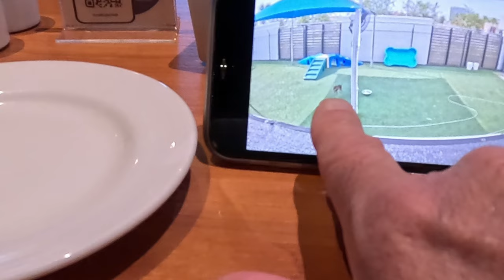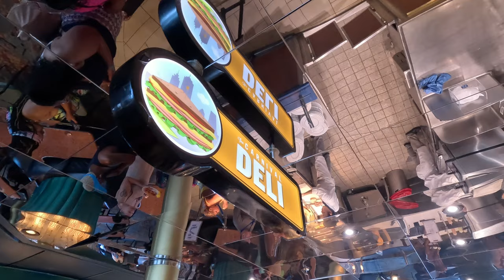Carnival Paradise Day-2 Sea Day! | Sea Day Brunch! | Carnival Deli & Pizza Pirate! | Formal Night!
Join us on the Carnival Paradise for our first Sea Day aboard ship! The Paradise is @Carnival 's 2nd oldest ship in the fleet, but less than a year out of drydock!  We will show you Sea Day brunch in the main dining room, sights and sounds from on deck, latte's and a coffee shake from Java Blue Cafe, as well as the Serenity area on Deck 9 Aft.  For lunch we had the Carnival Deli and pizza from the Pizza Pirate, both very good!  This day was formal night and we visited the main dining room for dinner.  Prior to dinner we show you the Captain's toast hosted by cruise director Amber. Come join us for a fun-filled Carnival sea-day!

Carnival Paradise Vlog Day 1 Contents:
00:00 Day 3 Sneak Peaks!
00:28 Sea Day Brunch!
02:28 Java Blue Cafe
04:45 Normandy Theater
05:34 On Deck - Path to the Bow
07:51 Carnival Paradise Fitness Center
09:07 Deck 9 - Serenity / Adults-Only Area
11:03 Steel Drums on the Lido Deck
11:23 Deck 10 Lunch at the Carnival Deli & Pizza Pirate
12:04 Formal Night!
12:51 Atrium: Celestial Strings & Captain's Toast
14:15 Dinner in the Main Dining Room
15:58 Normandy Theater 80s Music Show
17:34 Andrea's end of night recap
19:17 Outro